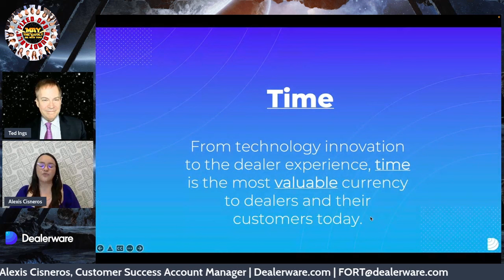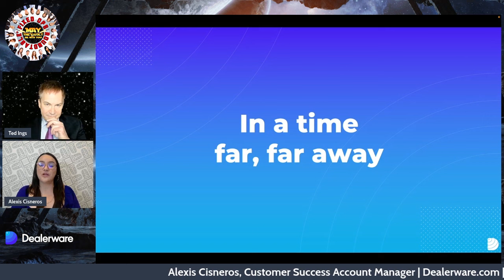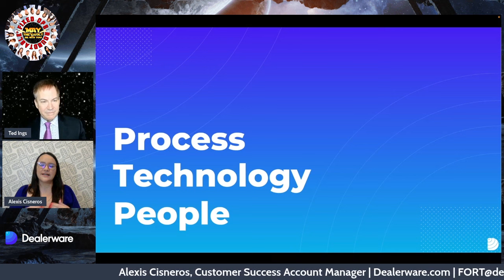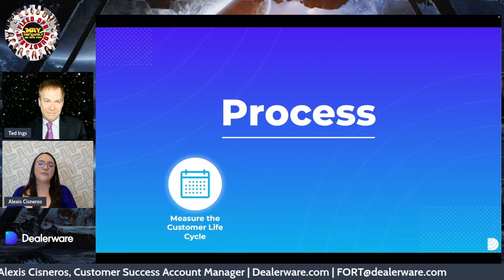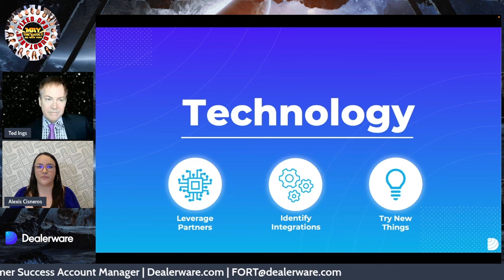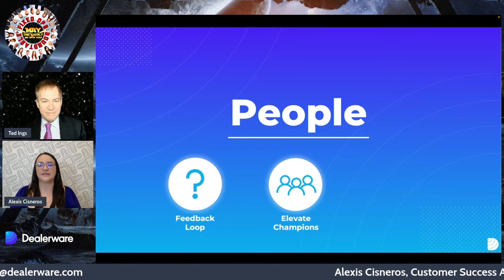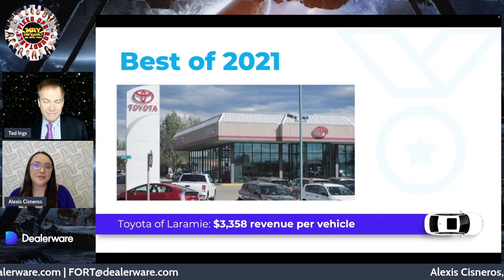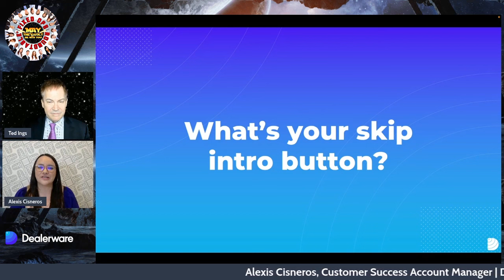Alexis Cisneros of Dealerware Keynote at the Fixed Ops Roundtable® MAY THE FORT! Event